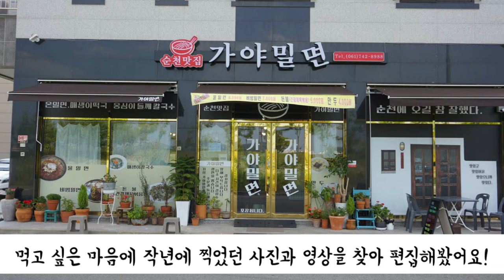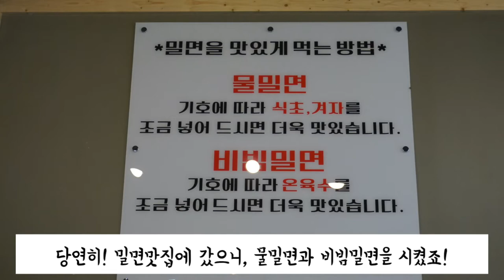[순천맛집] 가야밀면 물밀면+비빔밀면+만두+돈육(간장제육볶음) 먹던 날😋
※ 여기 체인점인줄 알았는데, 순천에만 있는 순천맛집이네요😮😮😮

오늘은 작년에 다녀온 순천맛집 영상을 보여드리겠습니다🙏🙏🙏
물밀면과 비빔밀면이 메인메뉴인데, 배고플 때 보시면 괴롭답니다🤤🤤🤤
둘 다 먹고 싶은데, 고민이 된다면!! 꼭 이 영상을 보시기 바랍니다😉😉😉

가야 밀면세트 10인분 (밀면사리+육수+식초+양념장)